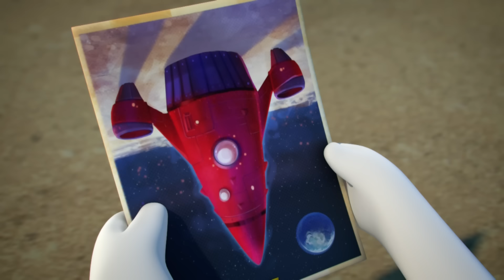Les Lapins Crétins Invasion 🐰 | Alerte ! Les Lapins s'évadent 2H | Nouveaux épisodes HD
Les Lapins Crétins Invasion | Alerte ! Les Lapins s'évadent 2H | Dessins animés pour enfants